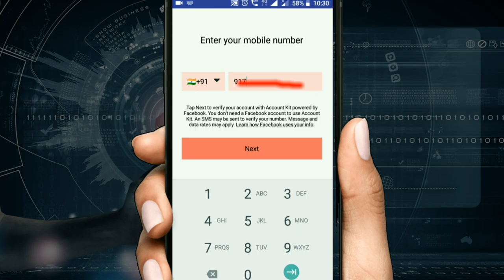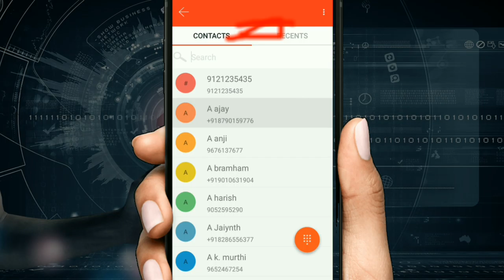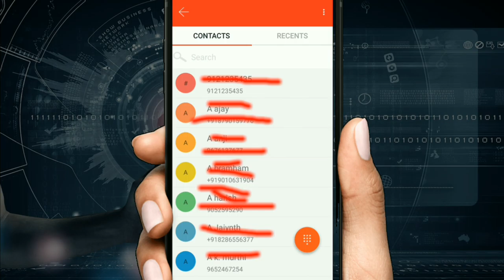how to change voice during call on android in telugu_how to change voice male to female during call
how to change voice during call on android in telugu- how to change voice male to female during call 2018
Hai frinendes this app change voice during call on android this app isuse voice changer girls and other voice changer app on android, andcall voice changer for android,